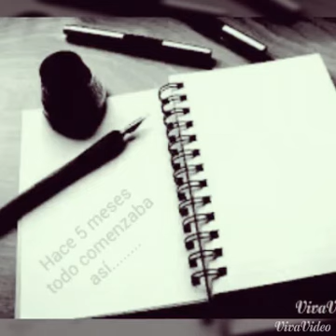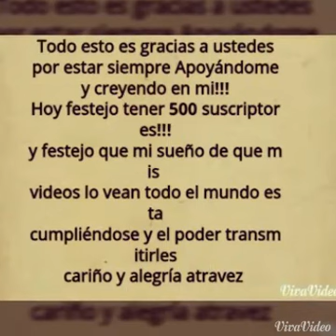ESPECIAL "500 SUSCRIPTORES" :)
GRACIAS GENTE POR EL APOYO Y POR CREER EN MI!!! GRACIAS PORQUE ESTO SIN USTEDES NO HUBIERA SIDO POSIBLE. ESTOY FELIZ POR SABER QUE MUCHOS MIRAN MIS VIDEOS Y QUE ATRAVES DE ELLOS LES TRASMITO EMOCION Y ALEGRIA GRACIAS POR ESTAR AHI SIEMPRE LOS QUIERO MUCHO !!! VAMOS POR EL MILLON Y MAS TAMBIEN GRACIAS TOTALES! :)